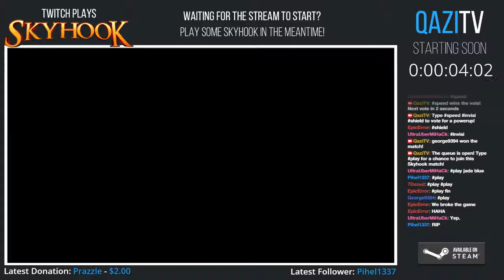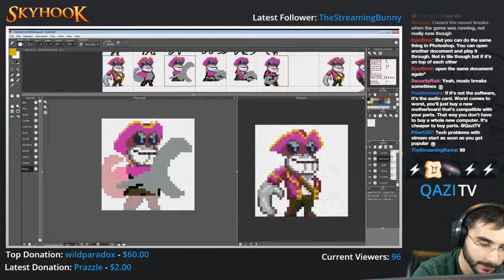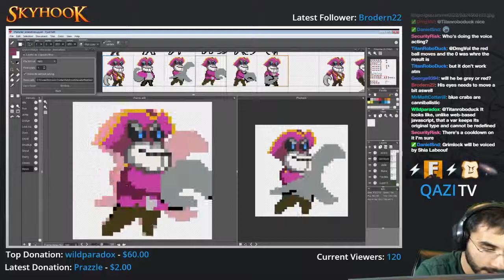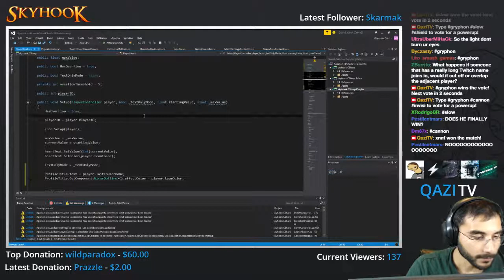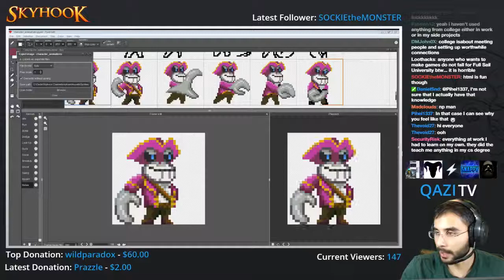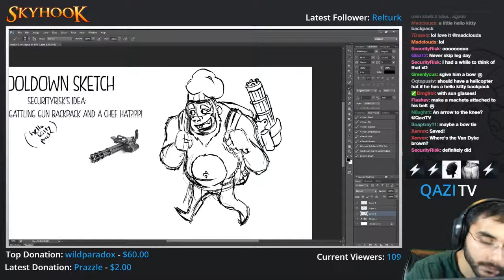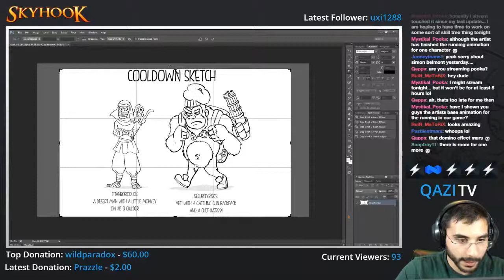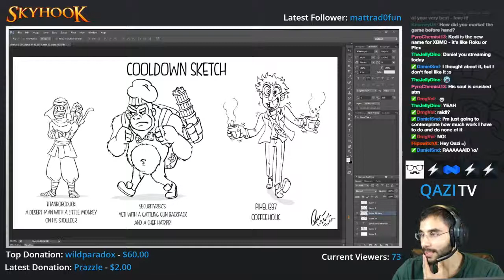Making Skyhook - Animating the Crab Captain Part 3 - 1/26/16